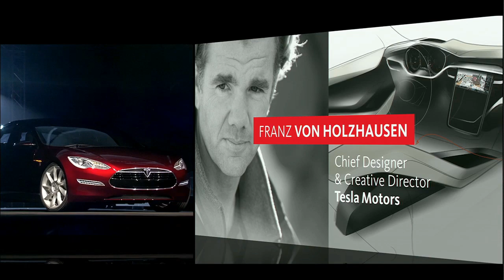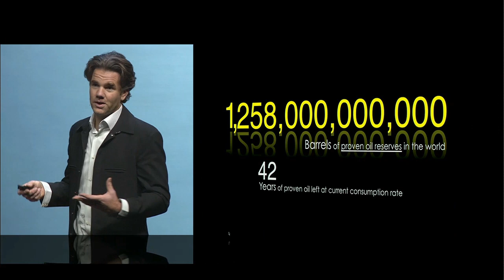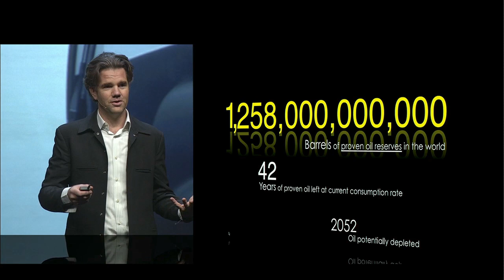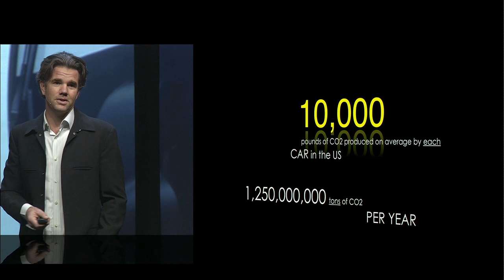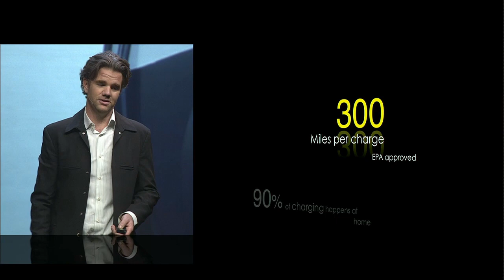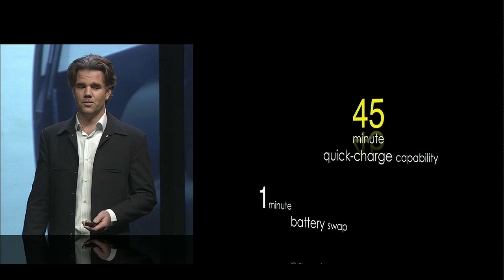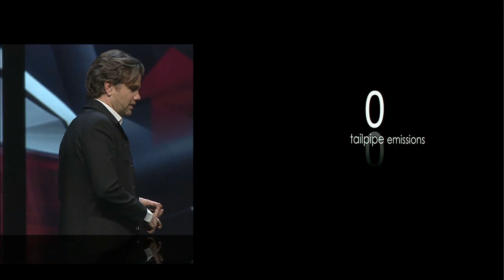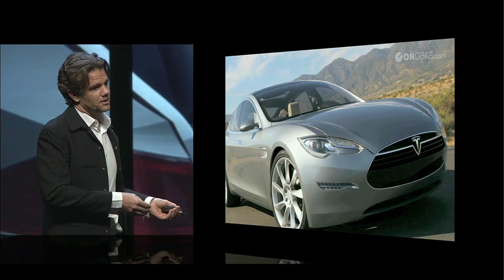AU 2010 Keynote: More Than Electric / Franz von Holzhausen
Franz von Holzhausen, Senior Design Executive,Tesla Motors, will prove how awesome electric vehicles are today.